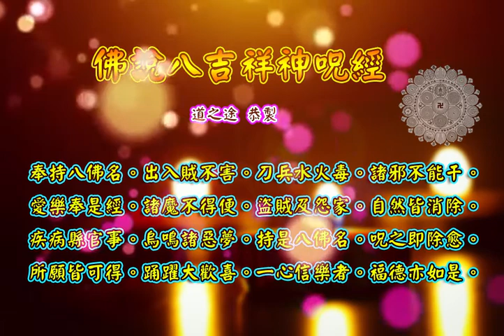佛說八吉祥神呪經 |消災解厄 解冤釋結 袪疾療病 鬼月 吉祥月 日日念 增福慧 防治武漢肺炎 勤洗手 戴口罩 不去密閉人多空間 板金清肺湯 請見影片說明| 道之途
恭請。佛說八吉祥神呪經。

水香讚。

佛說八吉祥神呪經。本卷。
聞如是。
一時。佛在羅閱祇耆闍崛山中。與千二百五十比丘俱。菩薩千人皆彌勒等。
佛告賢者舍利弗及諸比丘。「皆一心聽！」
佛告賢者舍利弗。「東方去是一恒沙。有佛名安隱囑累滿具足王如來。至真。無所著。最正覺。今現在說法。其世界名曰滿所願聚。
「去是二恒沙。有佛名紺琉璃具足王如來。無所著。最正覺。今現在說法。其世界名曰慈哀光明。
「去是三恒沙。有佛名勸助眾善具足王如來。無所著。最正覺。今現在說法。其世界名曰歡喜快樂。
「去是四恒沙。有佛名曰無憂德具足王如來。無所著。最正覺。今現在說法。其世界名曰一切樂入。
「去是五恒沙。有佛名藥師具足王如來。無所著。最正覺。今現在說法。其世界名曰滿一切珍寶法。
「去是六恒沙。有佛名曰蓮華具足王如來。無所著。最正覺。今現在說法。其世界名曰滿香名聞。
「去是七恒沙。有佛名算擇合會具足王如來。無所著。最正覺。今現在說法。其世界名曰一切解說音聲遠聞。
「去是八恒沙。有佛名解散一切縛具足王如來。無所著。最正覺。今現在說法。其世界名曰一切解脫。」
佛告賢者舍利弗。「此諸佛如來。無所著。過四道不受。最正覺。其國土清淨。無五濁。無愛欲。無意垢。若有善男子。善女人。聞此八佛及國土名。受持奉行諷誦。廣為他人解說其義者。終不愚癡。口之所言。無有失誤。相好具足。無所缺減。無央數年不為乏少。
「是人終不墮太山地獄。餓鬼。畜生中也。是人終不望取羅漢。辟支佛道而般泥洹。必當逮得無上平等之道。常遇陀隣尼。常行菩薩道。得功德無量。
「第一四天王常擁護之。不為縣官所拘錄。不為盜賊所中傷。不為天龍。鬼神所觸嬈。閱叉鬼神。蠱道鬼神。若人。若非人。皆不能害殺得其便也。除其宿命不請。
「若有疾病。水火。烏鳴。惡夢。諸魔所嬈。恐怖衣毛竪時。常當讀是八吉祥神呪經呪之。即得除愈。」
是時。佛說偈言。
「若有持是經。　　八佛國土名。
　不墮三惡處。　　疾得無上道。
　自覺發道意。　　見佛即開解。
　中外常歡喜。　　供養心恭敬。
　億劫阿僧祇。　　行惡悉消除。
　持是八吉祥。　　速得明解教。
　供事是經者。　　千葉華中生。
　珍寶為其出。　　色像好無上。
　人聞是尊經。　　尊敬信樂者。
　奉持諷誦讀。　　清淨無放逸。
　女人信是經。　　敬慎無諛諂。
　棄女為男子。　　聰明常黠慧。
　奉持八佛名。　　出入賊不害。
　刀兵水火毒。　　諸邪不能干。
　愛樂奉是經。　　諸魔不得便。
　鬼神諸官屬。　　無能嬈亂者。
　飛行到諸剎。　　所在大豐樂。
　心意正無邪。　　見佛大歡喜。
　所生常遇佛。　　等心奉事之。
　一切眾惡除。　　疾得泥洹道。
　精進無懈怠。　　去離諸緣著。
　為人朴直儒。　　奉持八佛名。
　勇猛降眾魔。　　其力如金剛。
　端正相好具。　　一切莫能當。
　布施無慳貪。　　巨億萬家生。
　盜賊及怨家。　　自然皆消除。
　疾病縣官事。　　烏鳴諸惡夢。
　持是八佛名。　　呪之即除愈。
　奉持是經者。　　彌勒菩薩等。
　第一四天王。　　常共擁護之。
　所願皆可得。　　踊躍大歡喜。
　一心信樂者。　　福德亦如是。」
爾時。諸菩薩。颰陀和菩薩。羅憐那竭菩薩。橋曰兜菩薩。那羅達菩薩。須深彌菩薩。摩訶須和薩和菩薩。因祗達菩薩。和輪調菩薩。是八人求道已來無央數劫。於今未取佛。願言。「使十方天下。人民皆得佛道。若有急疾。皆當呼我八人名字。即得解脫；壽命欲終時。我八人便當飛往迎逆之。」
 諸菩薩彌勒等。第一四天王。皆白佛言。「吾當擁護持八吉祥神呪經者。與我并力令諸疾病皆得除愈。」
佛說經已。舍利弗。彌勒菩薩。及諸比丘。天龍。鬼神。阿須倫王。皆大歡喜樂聞。

佛說八吉祥神呪經。終。

板金清肺湯:
藥材組成:板藍根、金銀花、麥冬、魚腥草、甘草、菊花
飲用方式:將藥材包一包至於熱水中煮10分鐘或沖泡飲用
功效:清熱解毒，增強免疫力。

藥材功效:
板藍根：清利咽喉、消腫、止血、消腫、涼血…等
金銀花：清熱解毒、消腫止痛、涼血治痢…等
麥　冬：養陰潤肺、清心除煩、益胃生津、潤腸通便．．．等
魚腥草：清熱解毒、利尿通淋，主治熱淋小便澀痛、腎炎水腫、尿道感染．．．等
菊　花：解毒、疏散風熱、平肝明目、平降肝腸，主治感冒風熱、頭痛、眩暈、溫病初起之症．．．等
甘　草：補中益氣、清熱解毒、解百藥毒、去痰止咳，主治咽痛、肺熱咳嗽、胃潰瘍．．．等